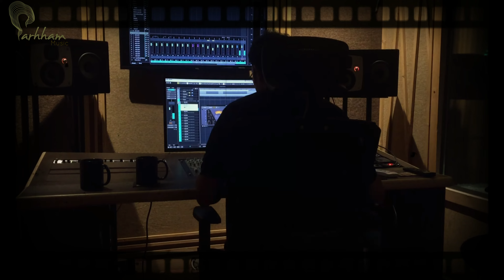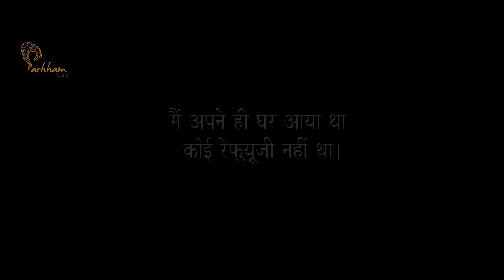Jiye Sindhudi - Behind The Scenes | Samarpit Golani | Smanla Dorje Norboo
Thank you for all your love to JiyeSindhudi by the samarpitGolani. Here are some fun moments from the making of this Marui , Shot by the Amazingly talented Smanla Dorje in the heavenly Leh Ladakh in temperatures as low as -14°C. Check this out and give it all your love!

Tutare and Jobless Studios Presents

Jiye Sindhudi

Written By  - Late Sajan Das Kundnani
Singer & Composer - Samarpit Golani
Director - Smanla Dorje Nurboo
Violin & Viola - Raju Padhiyar
Guitars - Abhilash Phukan
Vocal Design - Anli Doley
Voice Over - Manuj Walia
Music Arranged & Produced By - Samarpit Golani
Mixing & Mastering  - Dipesh Sharma Batalvi ( Los Angeles, California)
Recorded by - Partha Protim Das at Euphony Studio and Vinayak Pawar at Ajiwasan Sounds.
Edited by - Vikash Toshniwal
Graphics  - Girish Verma
Color Grading - Shashi Tiwari
Label - Parhham Music

Special thanks to Tushar Verma, Sonam Gurmet & Konchok Tashi.